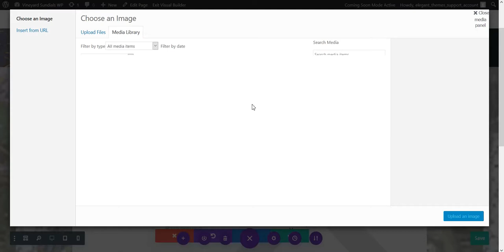Visual Builder - Wireframe Drag and drop